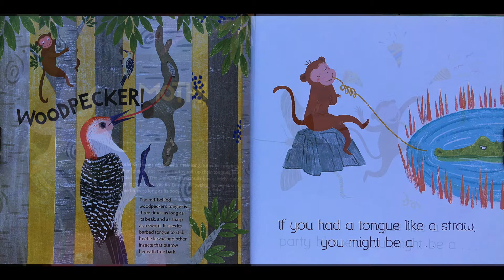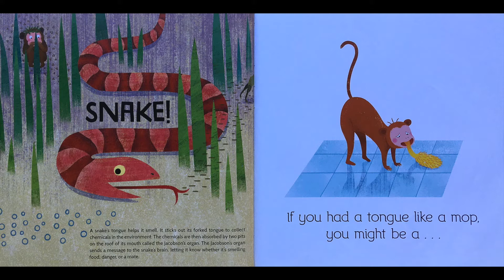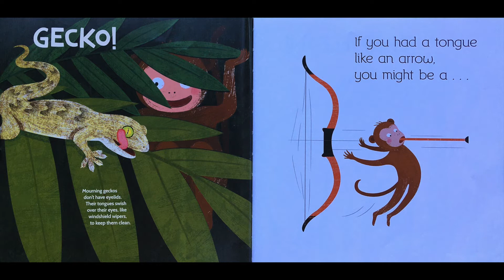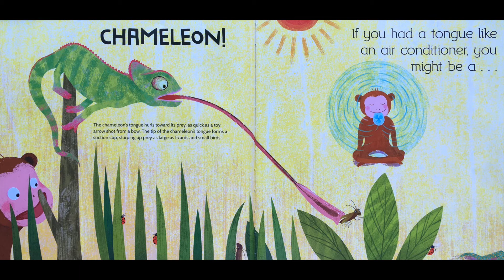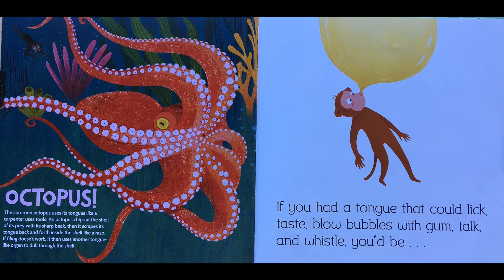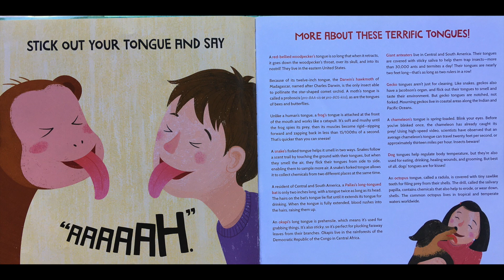Read Aloud "Terrific Tongues"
Title: Terrific Tongues
Author: Maria Gianferrari
Illustrator: Jia Liu